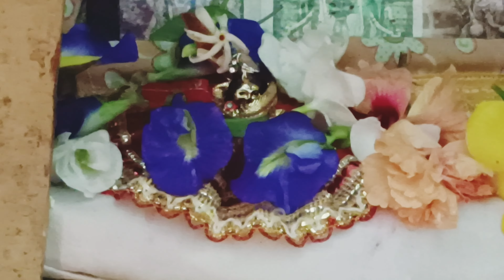আজ বাড়িতে কারা আসছে যে এতো বড়ো হাড়িতে ভাত হচ্ছেbengalidailylifestylevlog@My simple Lifestyle